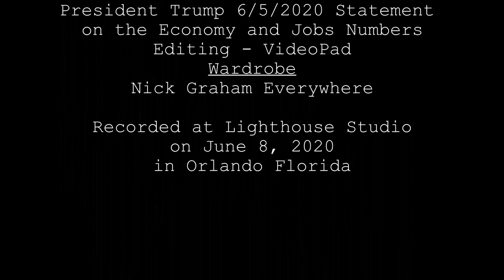DefEnd Police (S4E3)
A reaction to the death of George Floyd and the ensuing riots and looting.  The title of this video is based on a closing podcast during the end credits and should not be interpreted as having a role in the reaction to how George Floyd died.